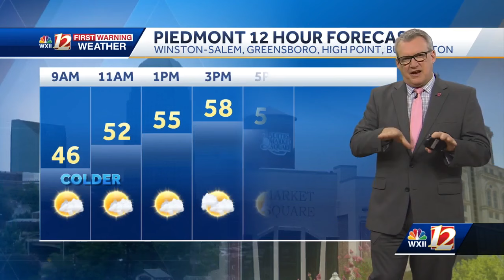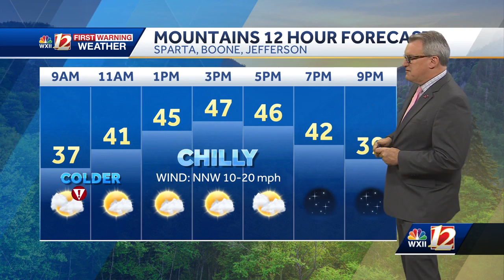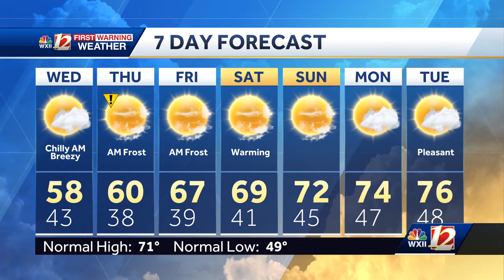WATCH: Brisk few days ahead of Triad weekend warm up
Colder days continue with chilly breeze. Triad highs return to the 70s this weekend.